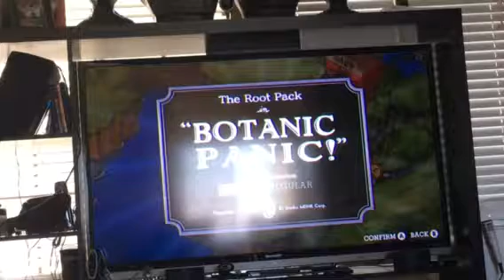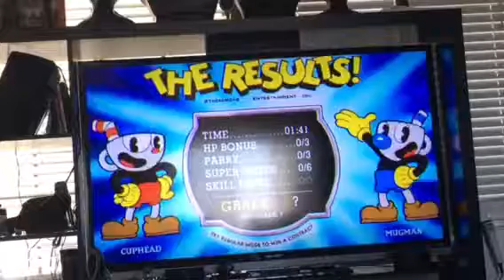Pink ghosts cuphead part 4